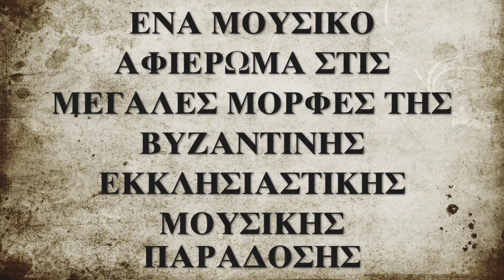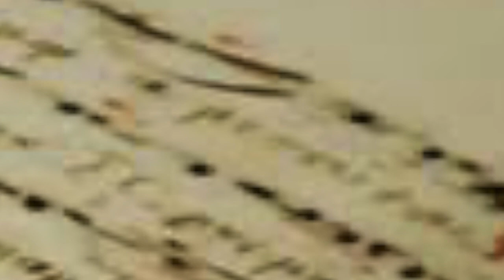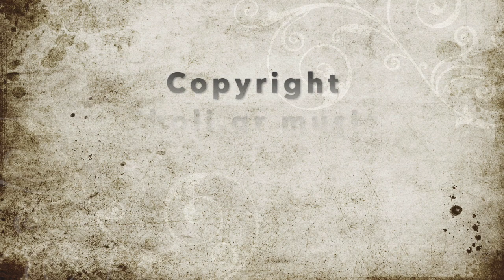ΔΙΑΚΟΝΟΙ ΟΡΘΟΔΟΞΟΥ ΥΜΝΟΛΟΓΙΑΣ (Πέτρος Μπερεκέτης, Χουρμούζιος Χαρτοφύλαξ, Θεόδωρος Φωκαεύς).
Η νέα εκπομπή  για το 2021 «Διάκονοι της Ορθοδόξου Υμνολογίας»  είναι αφιερωμένη σε τρεις μεγάλους μελωδούς,  τρεις μεγάλους σύνθετες της πατρώας  μουσικής τέχνης,  τον Πέτρο τον Γλυκύ ή Μπερεκέτη,  τον Χουρμούζιο Χαρτοφύλακα και τον Θεόδωρο Φωκαέα.
Φωτεινοί της μουσικής τέχνης φάροι στάθηκαν οι τρεις αυτοί μουσικοδιδάσκαλοι, οι οποίοι ακόμη και σήμερα φωτίζουν εμάς τους νεότερους με τα υμνολογικά τους επιτεύγματα και ακτινοβολούν με την μουσικοτεχνική τους πανδαισία.
Τα μουσικά τους μελωδήματα είχαν βάση την απερίσκεπτο και θαρραλέα πίστη τους και αγάπη στο Θεό και στην εκκλησιαστική ποίηση γενικότερα.
Η εκπομπή κάνει ένα μικρό πέρασμα από τη ζωή των τριών αυτών μεγάλων διδασκάλων, απολαμβάνοντας μέσα από σπουδαίες  ιεροψαλτικές μορφές τα τόσο σπουδαία μουσικά τους έργα.

Αρχιμ. Ειρηναίος Νάκος